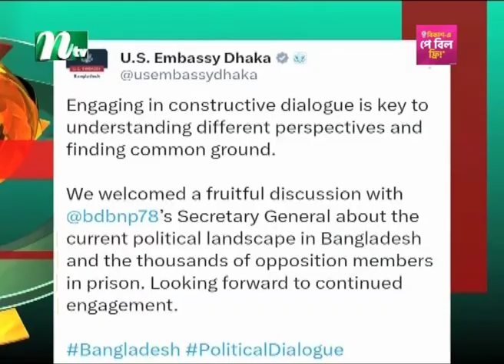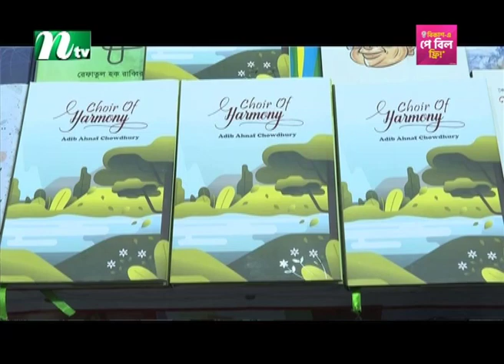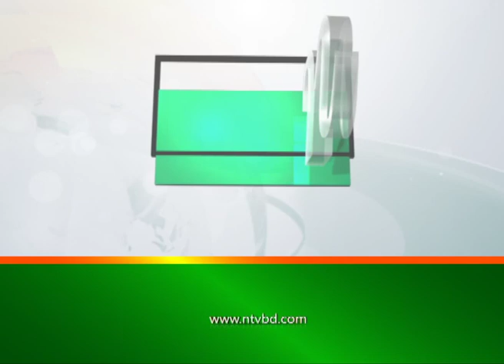🟢 মধ্যরাতের খবর | Moddho Rater Khobor | 25 February 2024 | NTV News | NTV Latest News Update